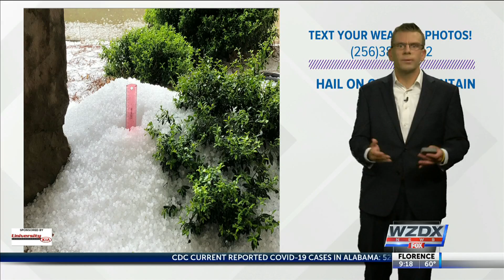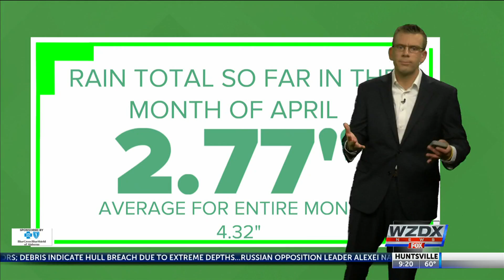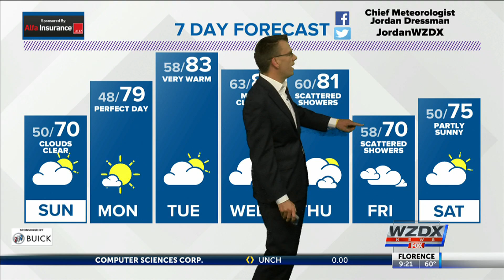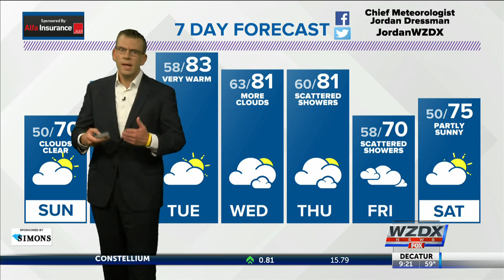Weather Forecast Saturday April 24, 2021 with Chief Meteorologist Jordan Dressman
A warming trend in the Tennessee Valley.